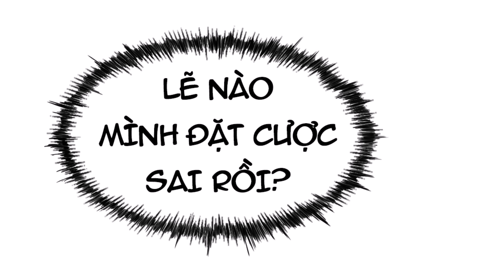NGƯỜI TRÊN VẠN NGƯỜI CHAP 299 | REVIEW PHIM TRUYỆN TRANH HAY | LỆ PHI VŨ